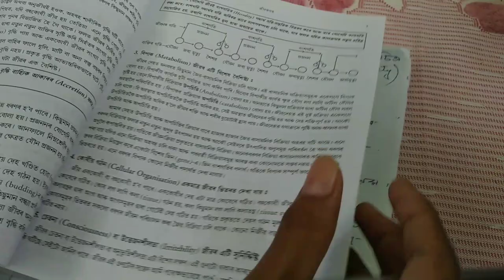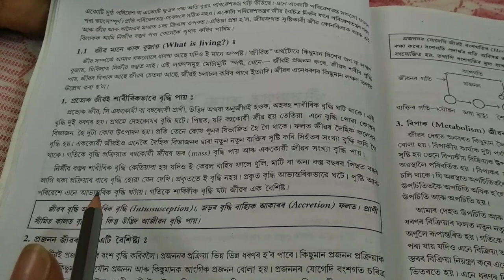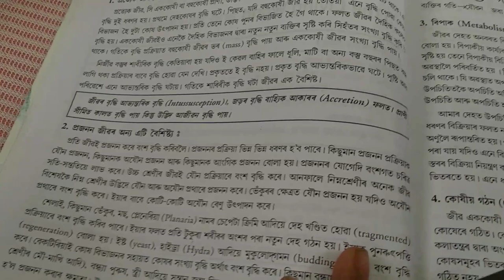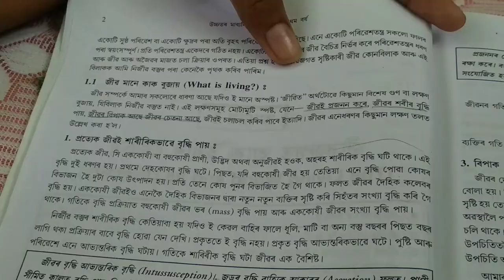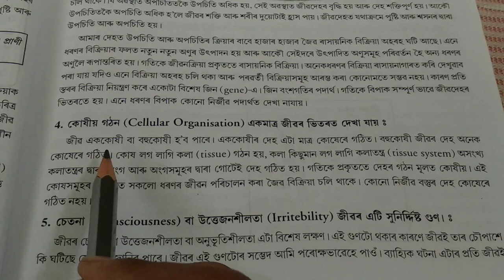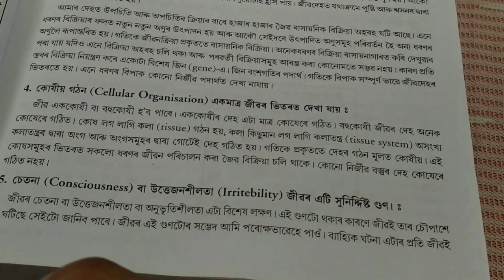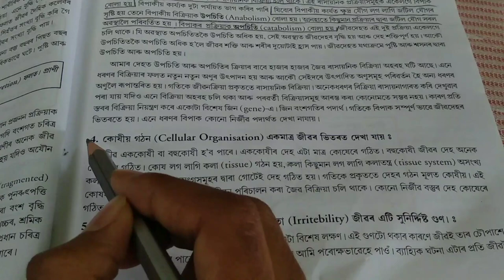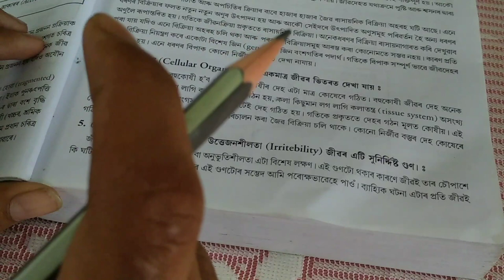Biology class 11th || জীৱজগত আৰু ইয়াৰ বৈচিত্ৰ || (The Living world and its Diversity) Unit-1